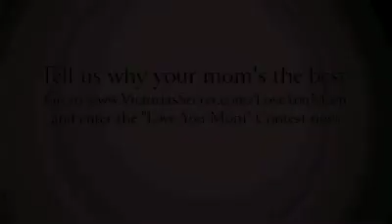Miranda's Ideas For Mothers Day Gifts